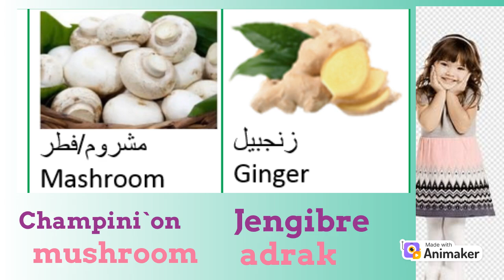Names of vegetables in English ,Spanish and Indian .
More than 20 names of vegetables in three different languages Learn with Ana